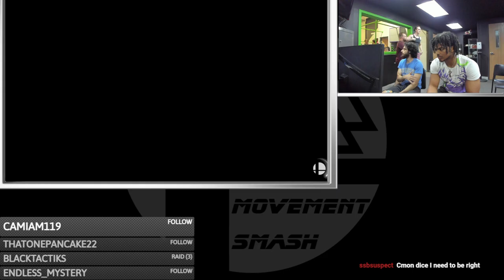Movement Smash # 177: Dice (Falco) vs Mr. Monday (Fox)